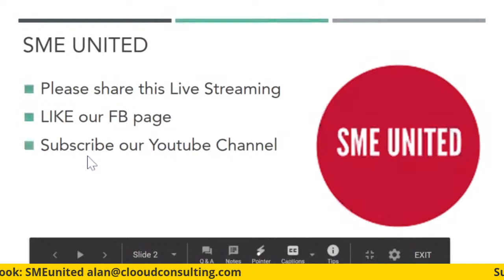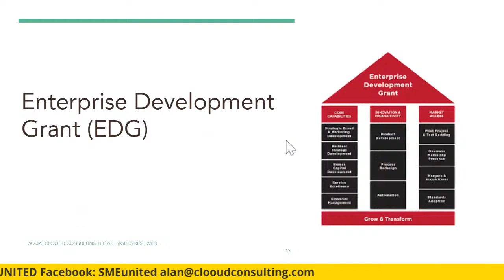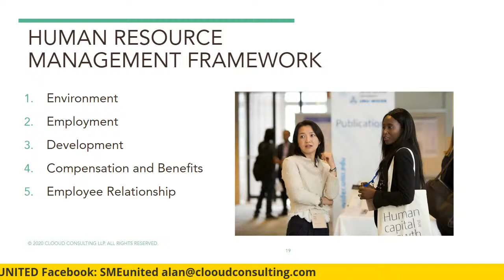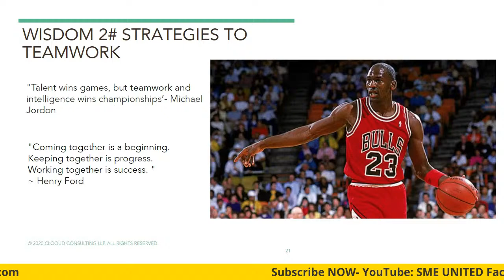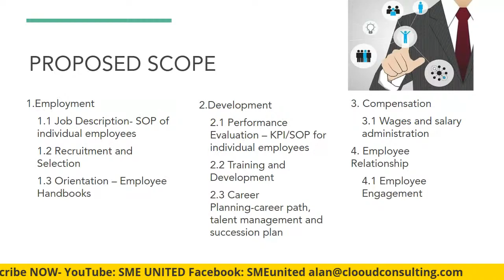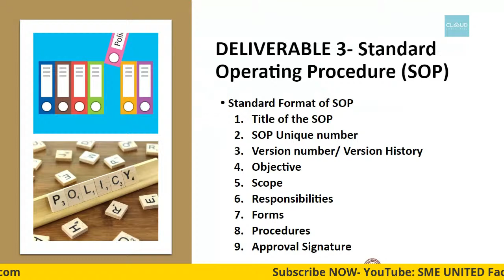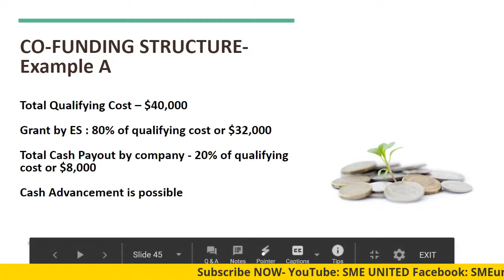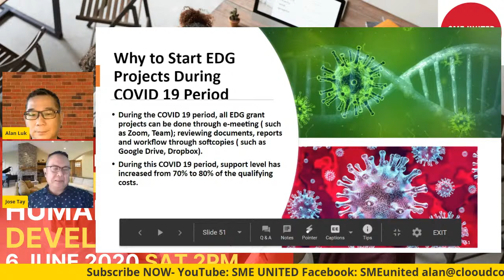Singapore Enterprise EDG Grant- Human Capital Development Grant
SME United presents - Online Streaming
Singapore Enterprise :
EDG Grant - Human Capital Development
6 June 2020 Sat 2pm – 3pm

Embrace a New World as companies are facing many challenges and now it’s the time to embark and build Core Capabilities in Human Capital Development to transform your organisation for growth and long-term sustainability. With the support of Enterprise Singapore co-funding of up to 80% (Grant), companies could take this opportunity for transformation and get ready for the Future.

This session will cover areas in HR Management, Employee Engagement, Job Redesign, Performance Management and other areas.